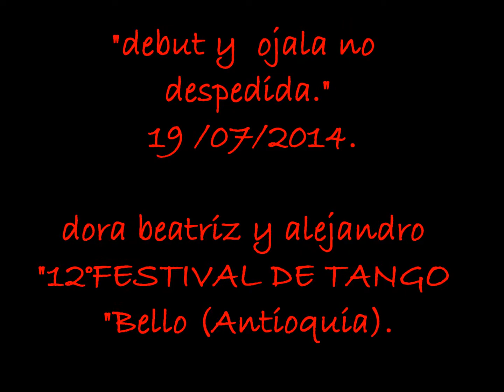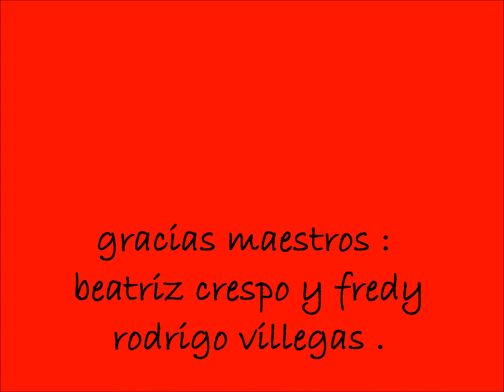9 DE JULIO ,UN 19 DE JULIO 2014: CANYENGUE